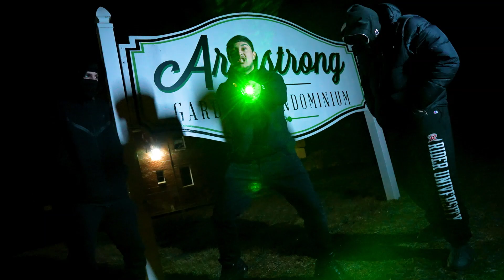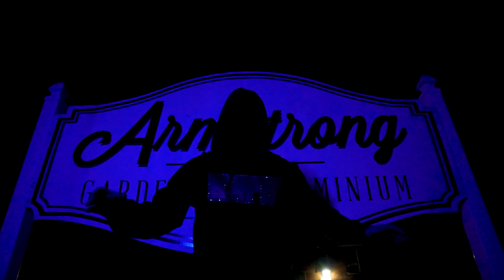44REEL - Through The Kills [Official Music Video]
Watch the official music video for Through The Kills by 44REEL.

Directed by Chris Cliffs